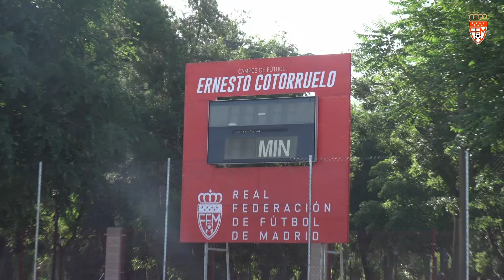El Torneo de Campeones de Fútbol 7 pone brillante colofón a su 33ª edición con otros 7 campeonísimos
Con los triunfos de los dos equipos del Real Madrid en sendas finales ante el Atlético de Madrid en las máximas categorías Benjamín y Prebenjamín Mixtas, junto a los de Ciudad Los Ángeles y Techniteam en Primera y Segunda Alevín Mixta, así como con los de los benjamines de San Fernando (Preferente) y Juventud Canario (Primera) y del prebenjamín Fuenlabrada Atlantis (Primera), se ha puesto brillante colofón en la mañana de hoy, domingo 9 de junio, a la 33ª edición del Torneo de Campeones de Fútbol 7.

Paco Díez, presidente de la Real Federación de Fútbol de Madrid, acompañado por el vicepresidente deportivo en funciones, Guillermo Laborda, y el secretario general, José Gallardo, se han encargado de entregar los trofeos a los campeones y subcampeones absolutos de cada una de las siete categorías, y de felicitar a los árbitros y las árbitras que ha participado en los partidos.

Antes de las siete finales se han disputado las semifinales con 28 equipos en liza.

La Otra de Telemadrid, en su apoyo de promoción al fútbol formativo de la Comunidad de Madrid, ha ofrecido en directo dos finales este domingo, tal y como ya hizo el anterior domingo 2 de junio con las finales de Primera Infantil Femenino y División de Honor Alevín Mixto. En esta ocasión, y sin los rivales a definir hasta que se disputen las semifinales, se han retransmitido las finales de Autonómica Benjamín Mixto y Preferente Prebenjamín Mixta, disputadas por los dos equipos de Real Madrid y Atlético de Madrid.